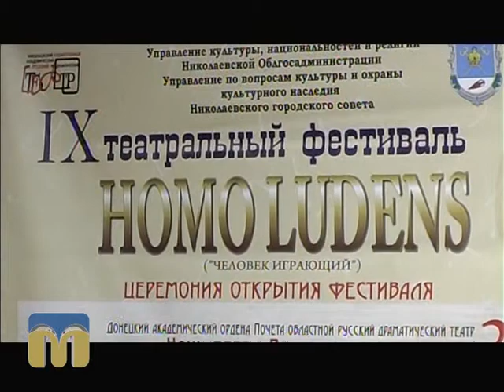Новий день. Вистава “Дракон” 29.09.2015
Гість -  Микола Кравченко, керівник Миколаївського академічного художнього російського драматичного театру.